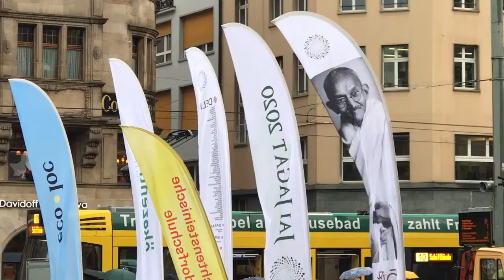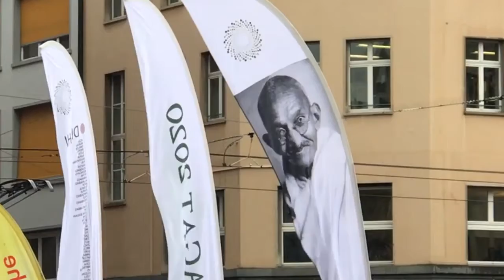JAI JAGAT BASEL LAUNCH EVENT